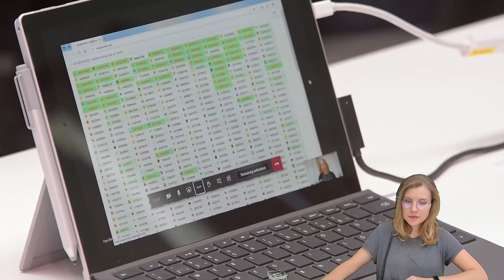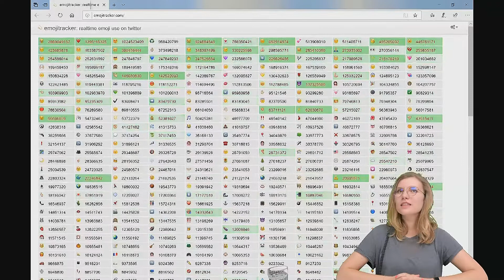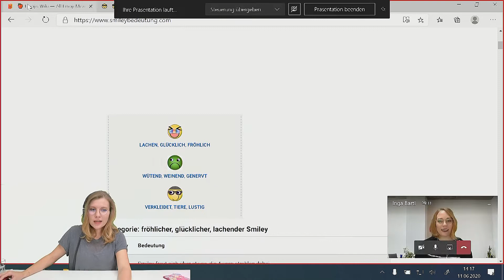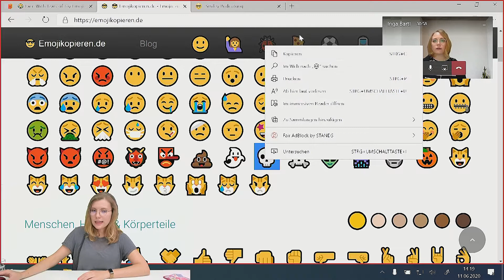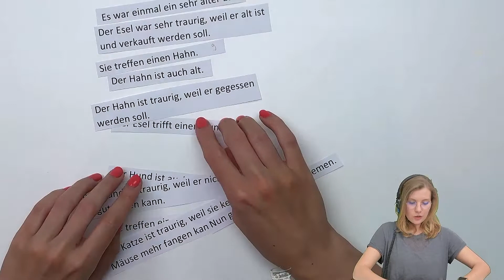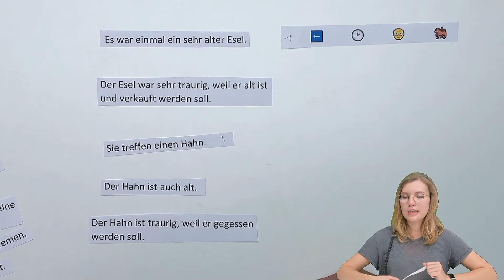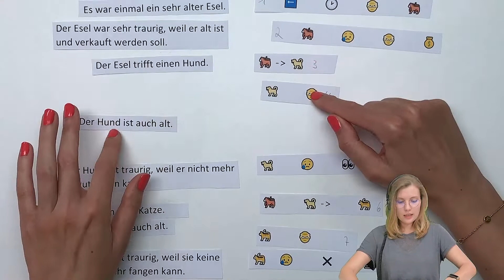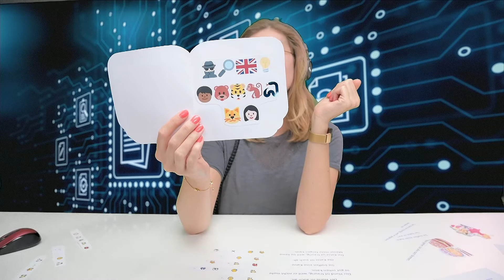Teachers Academy | Emoji Story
In diesem Video wird die Methode "Emoji Story" vorgestellt. Dabei wird näher auf die Hintergründe von Emojis, deren Herkunft, Bedeutung und Problematik eingegangen. Darauf aufbauend wird auf das Erstellen einer Story, eines Liedtextes und eines Gedicht mit Emojis eingegangen.